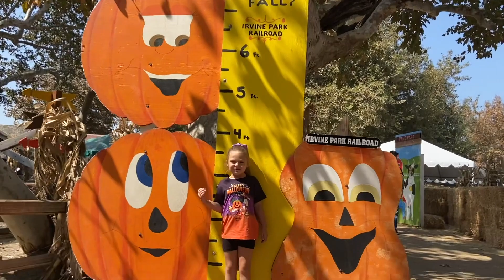Irvine Park Railroad | September 25, 2021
Camera:
+Camera I Use